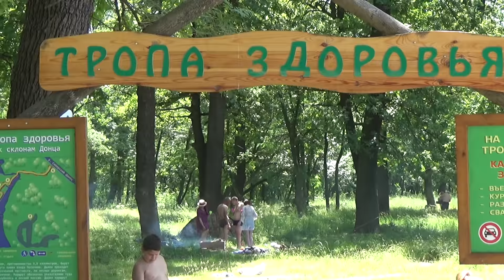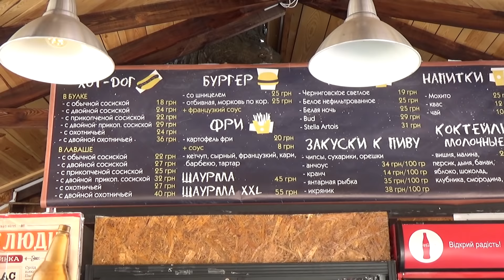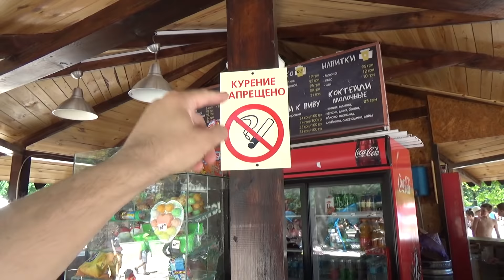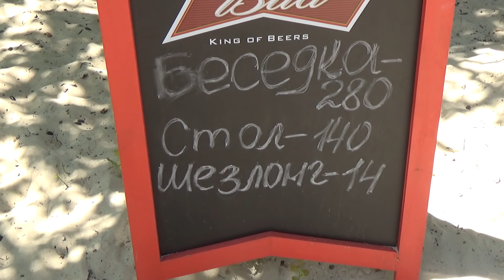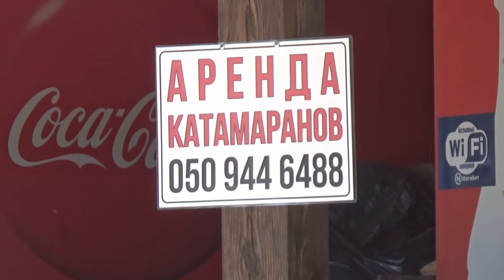Южанский пляж, Водная | Песчаное. Обзор самого посещаемого пляжа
Пляж №1 по посещаемости. На этом пляже можно встретить жителей Рубежного, Лисичанска, Северодонецка и других населённых пунктов. Самый посещаемый пляж в Рубежном - Южанский пляж на Водной (озере Песчаном).
По досадной случайности слетело несколько секунд звука, но это не должно никого огорчить ни коим образом ))